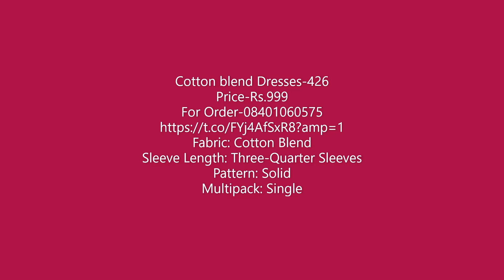SHRENIM COTTON BLEND DRESSES 426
Cotton blend Dresses-426
Price-Rs.999
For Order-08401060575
Fabric: Cotton Blend
Sleeve Length: Three-Quarter Sleeves
Pattern: Solid
Multipack: Single